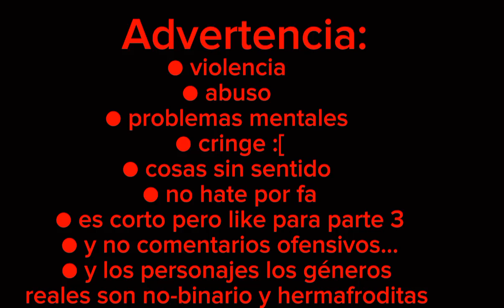//Baku Baku nya nya// parte 2 // alerta cringe 😔☠️🌚 //